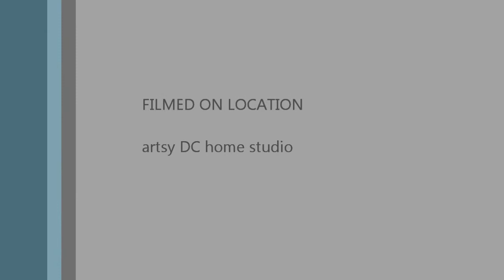Drawing Blink from Xmen (Fan Bing Bing)!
Today we are going to draw Blink from the new Xmen movie played by Fang Bingbing. Come along!